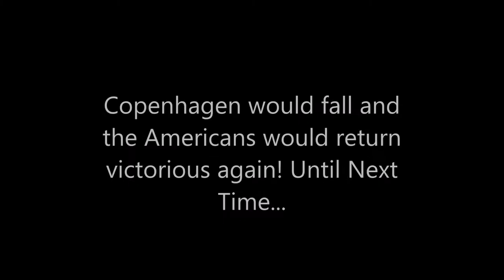Civilization V: Lemons vs Viking Indians REMATCH (#10) FINALE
Thank you every one who tuned in for this long series. The war has come to an end and the Lemons are victorious. But how long before Nick strikes again?

Help save kids by playing games! Donate through my page or start a page of your own to help a local childrens' hospital!